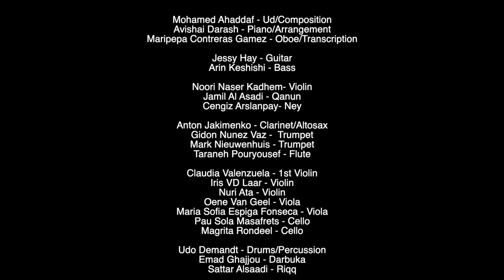Marmoucha Orchestra feat. Mohamed Ahaddaf - MAKAMAT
Mohamed Ahaddaf, a virtuoso ud player, composer, and performer from Morocco played the song Makamat at Modes Of MaQamat on the 31st of December 2020. The song Makamat has been arranged especially for the Marmoucha Orchestra by our artistic director Avishai Darash.

Artistic Team:
Avishai Darash - Piano/Arrangement
Mohamed Ahaddaf - Ud/Compostion
Maripepa Contreras Gamez - Oboe/Transcription

Melody Section:
Noori Naser Kadhem- Violin
Jamil Al Asadi - Qanun
Cengiz Arslanpay- Ney

Rhythm Section:
Jessy Hay - Guitar
Arin Keshishi - Bass guitar
Udo Demandt - Drums/Percussion
Sattar Al Saadi - Riqq
Emad Ghajjou - Darbuka

Horns/Winds:
Taraneh Pouryousef - Flute
Gidon Nunes Vaz - Trumpet
Mark Nieuwenhuis - Trumpet
Anton Jakimenko - Clarinet

Strings:
Claudia Valenzuela - 1st Violin
Iris van de Laar - Violin
Nuri Ata - Violin
Maria Sofia Espiga Fonsenca - Viola
Oene van Geel - Viola
Pau Sola Masafrets - Cello
Magrita Rondeel - Cello

Recorded and Mixed by Paul Pouwer for Power Sound Studios

Mastered by Joris Wolff for Wolff Media

FILM by Supa Pixel
Joao MB Costa - Director
Iris Post
Enzo Dumettier
Ezio Lucke
Santiago Rodriguez

This project is supported by the AFK (Amsterdam Fund for the Arts).

Said Salhi - Director
Peter Bander - Business Director

Stichting Marmoucha, Amsterdam, The Netherlands - December 31st, 2020